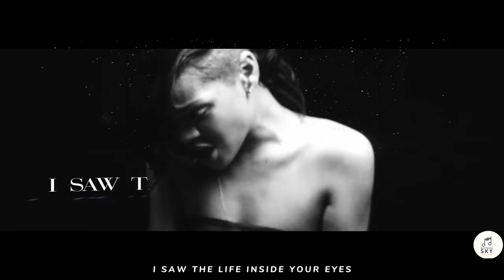2010's Mashup - The Decade Mashup | WATCHING Sky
2010's Mashup  - The Decade Mashup | WATCHING Sky

♫ 2010's Mashup  - The Decade Mashup
♫ Mashup By :  JR Stit
♫ Edited by : WATCHING Sky
♫ Thumbnail By : WATCHING Sky

WATCHING Sky x  JR Stit